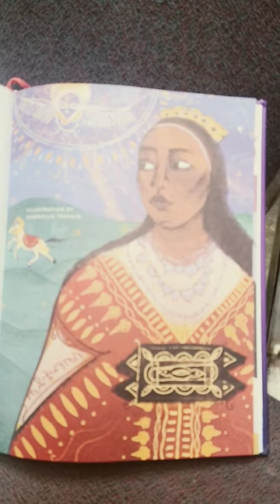Carl Davis, Taytu Betul